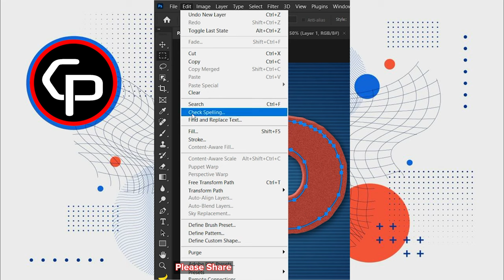How to add cord to fabric in photoshop | Chet Panha